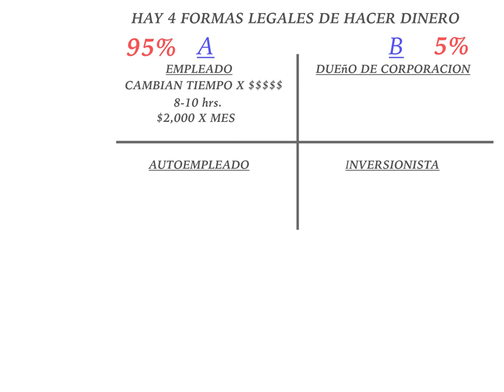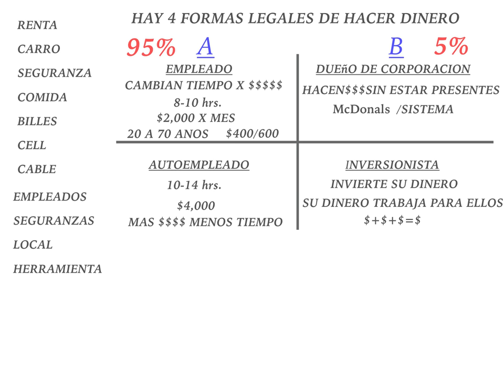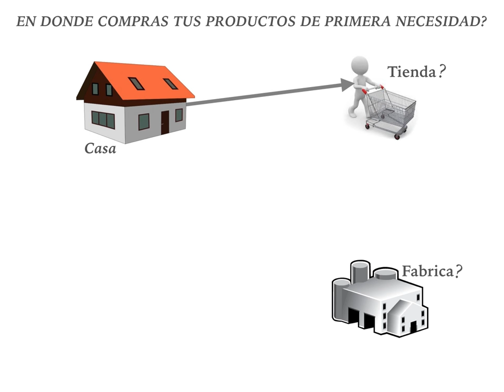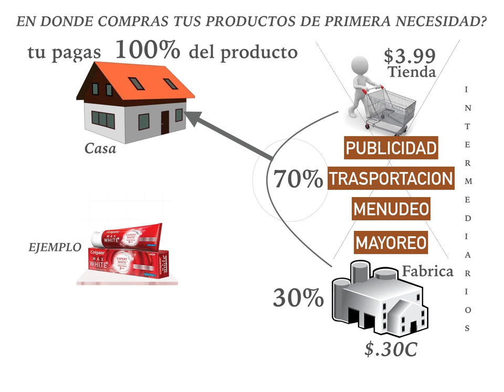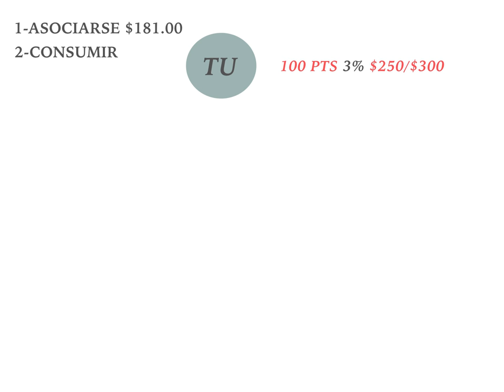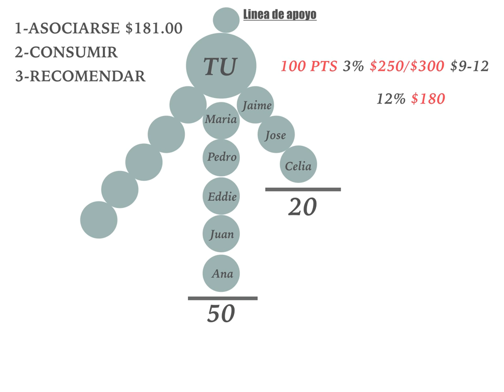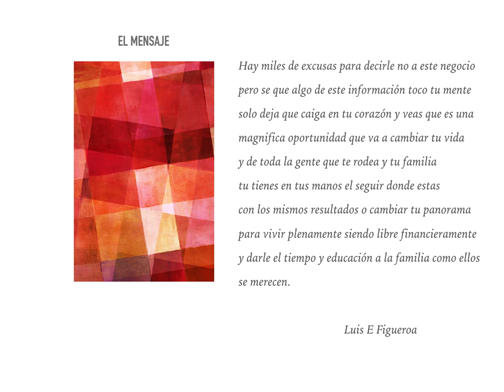AMWAY PLAN DE NEGOCIOS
COMO FUNCIONA EL MEJOR NEGOCIO DE MULTINIVELES.